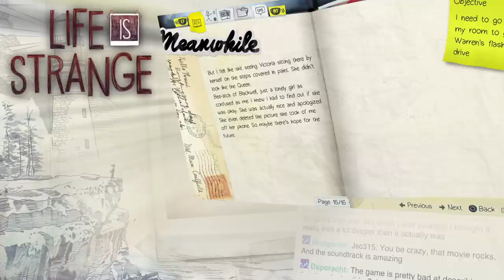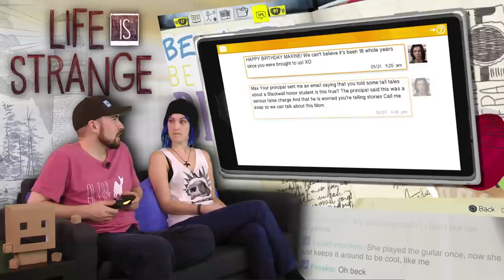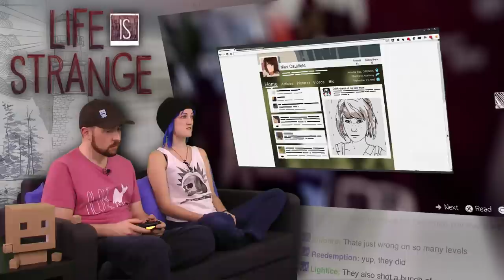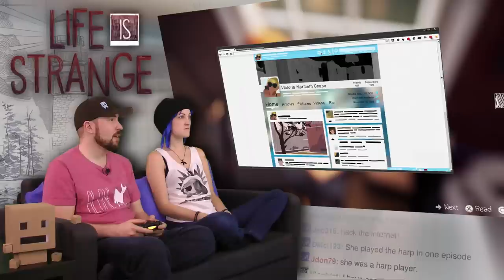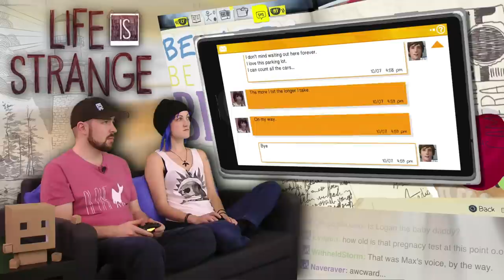Life is Strange AWESOME! - Part 5